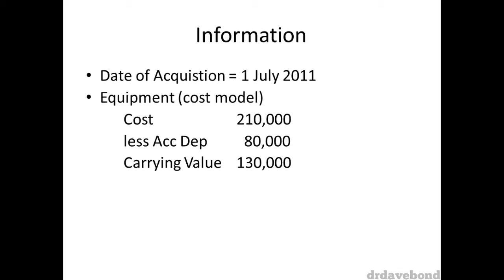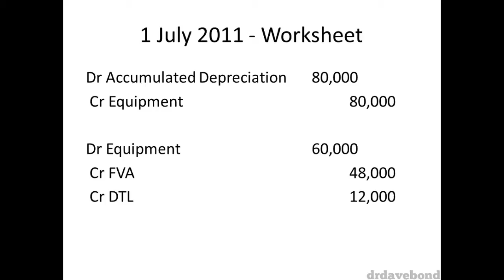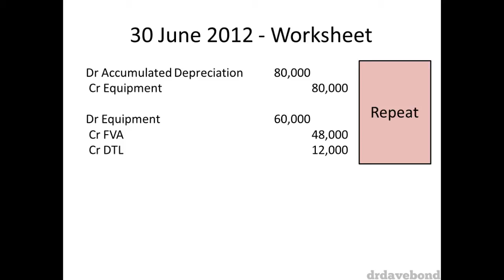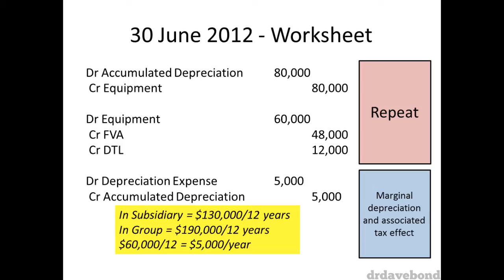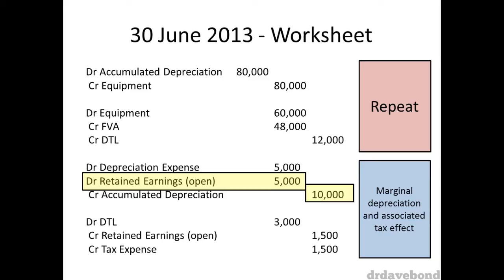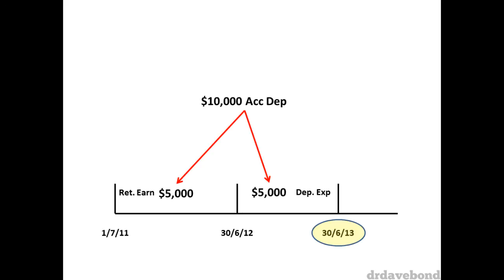Consolidation Accounting - FVA Part 5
This video describes the process of adjusting for a difference in the carrying value of a subsidiary's depreciable assets on consolidation in the consolidation worksheet. It also provides an overview of how to account for the subsequent marginal depreciation and deferred tax effects.